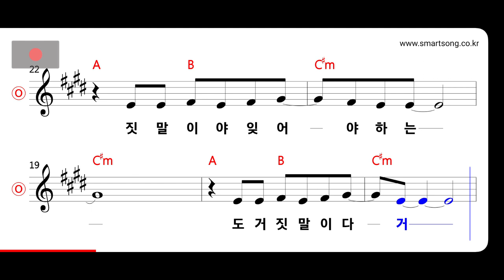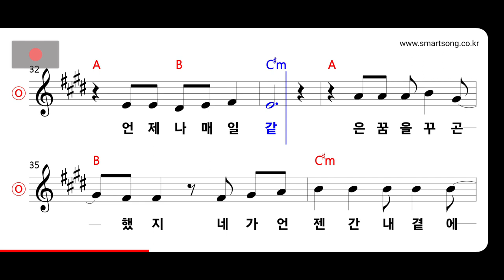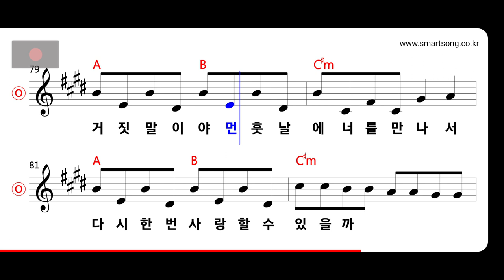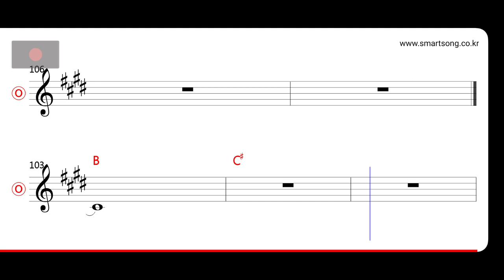뷰렛 - 나는 외로움 그대는 그리움 MR